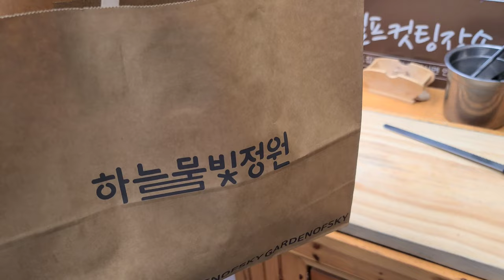【Korean bakery】 韓国のおすすめパン屋。하늘물빛정원 통밀빵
韓国にある美味しいパン屋。

It's one of my favorite bakeries in Korea.

Google map
Garden of Sky (하늘물빛정원 통밀빵)